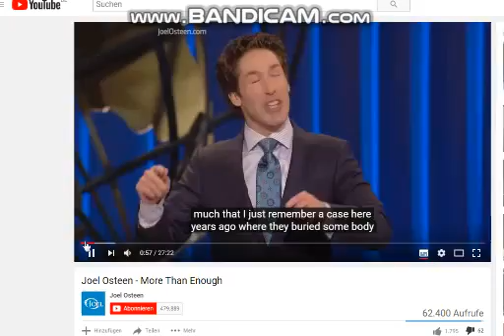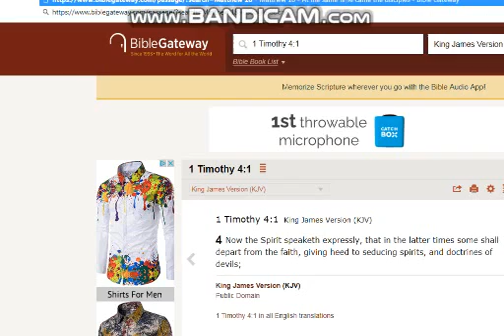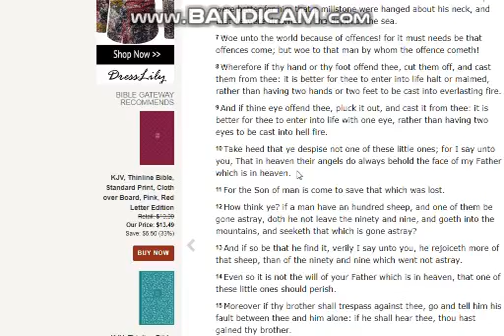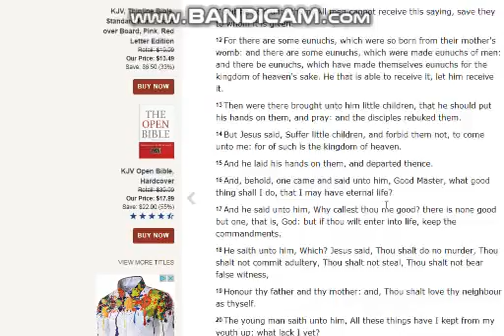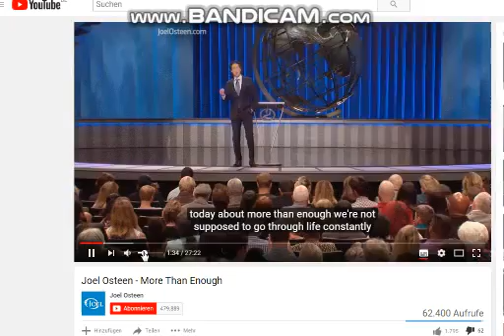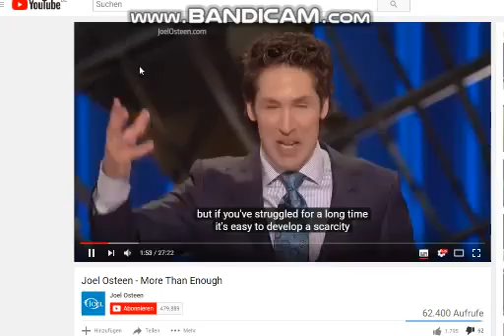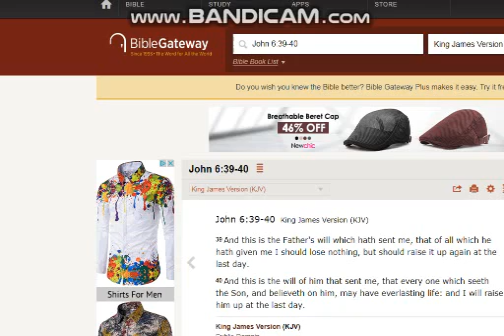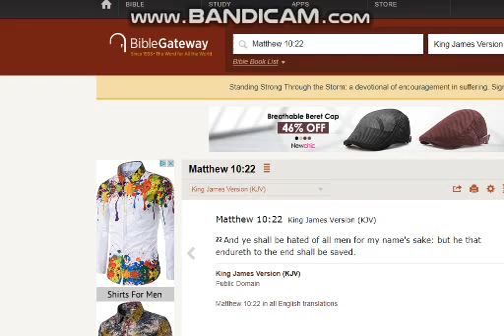Joel Osteen EXPOSED!!!